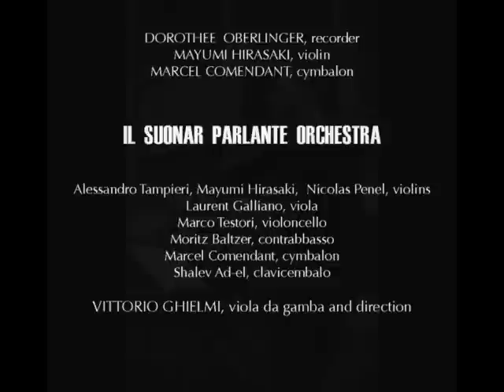il suonar parlante orchestra- barbarian beauty new cd.wmv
"Barbarian Beauty "
Concertos for viola da gamba (Telemann, Graun, Vivaldi, Tartini)
Cd "Passacaille" 972

Telemann Allegro from double concerto a moll, for recorder, viol and orchestra

Dorothee Oberlinger recorder
Vittorio Ghielmi viola da gamba
Marcel Comendant cymbalon
Il Suonar Parlante Orchestra - Vittorio Ghielmi